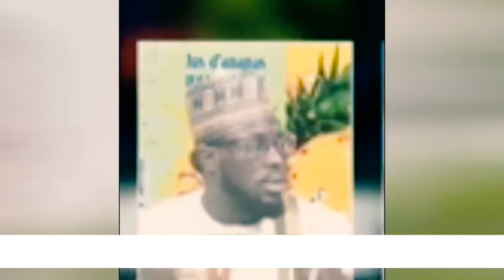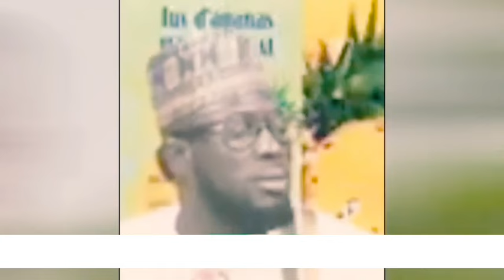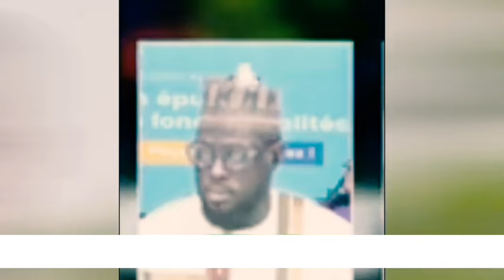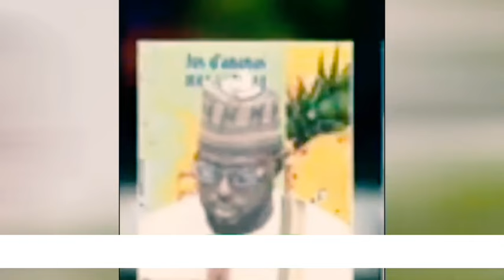🔴Agression Maimouna Faye après l'émission de.....